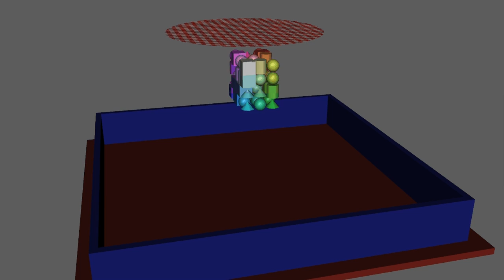ClothandFizx.avi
Test of DAZ  FIZZ-X behaviour with OptiTex cloth in same scene